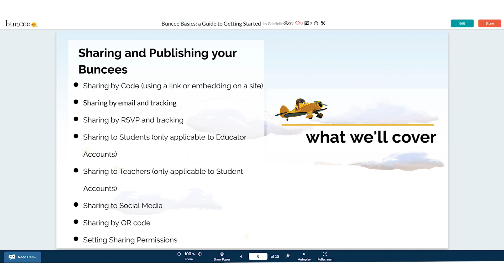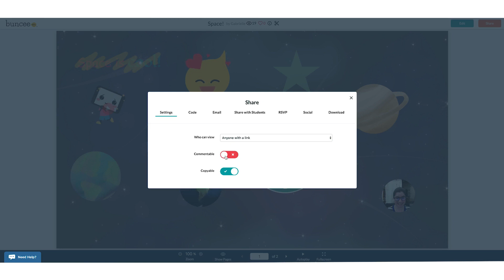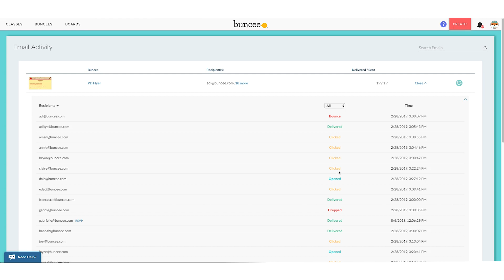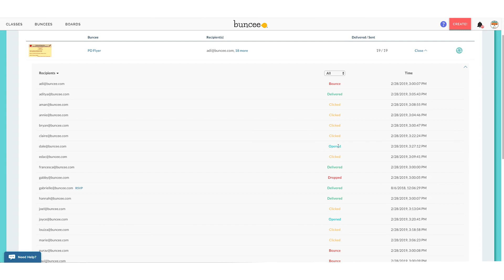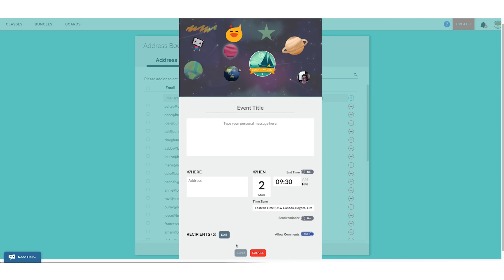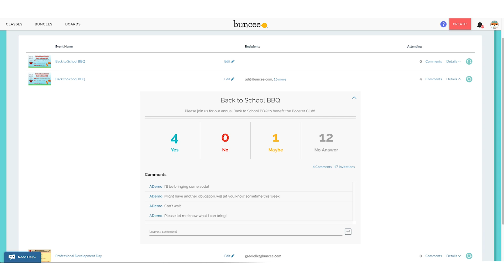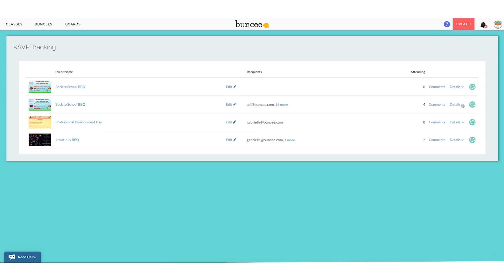Buncee Basics: Share & Publish Buncees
Check out this video to learn how to share and publish your Buncee for your audience!

Ready to get started with Buncee?